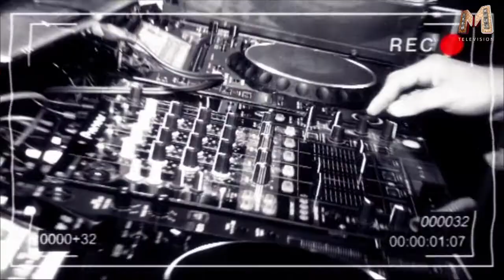Закулисье. Фёдор фомин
M television